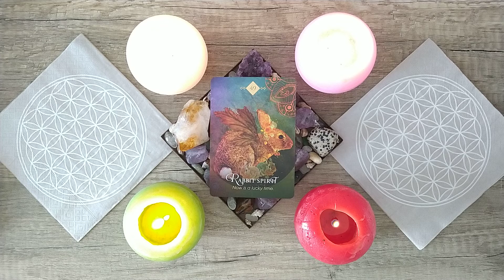Pick A Card | Oracle Advise Card - Rabbit spirit